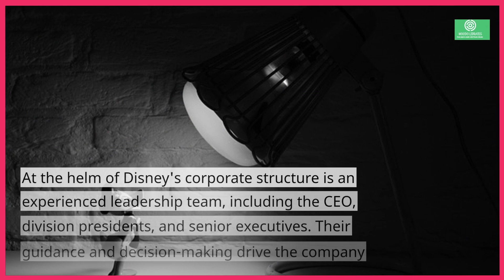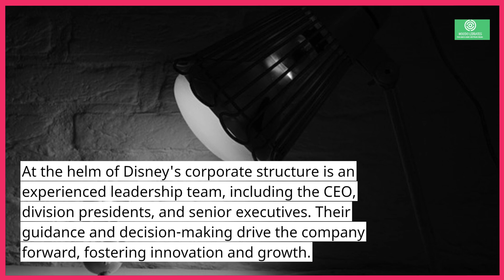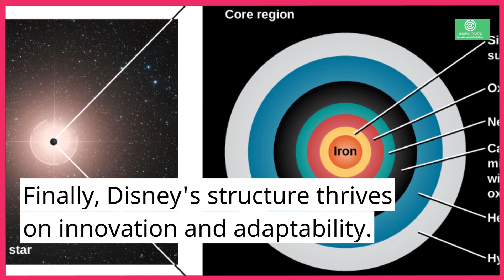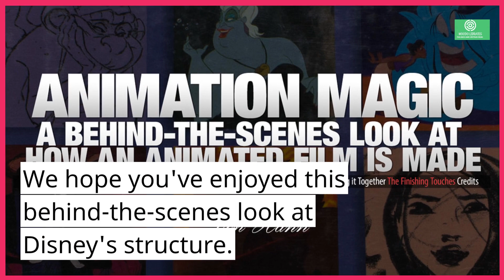Disney’s Structure: The Magic Behind the Company’s Success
Disney’s Structure: The Magic Behind the Company’s Success offers a fascinating glimpse into one of the world’s most successful companies. This unique showcase explores the inner workings of the Disney organization, uncovering the secrets to their incredible success.

Through the performance, you’ll delve into the history, culture, and values that have driven the Disney brand to become one of the most beloved and recognizable in the entertainment industry. You’ll discover the unique leadership style that has guided the company through its highs and lows and learn about the core principles that continue to make Disney a leader in innovation and creativity.